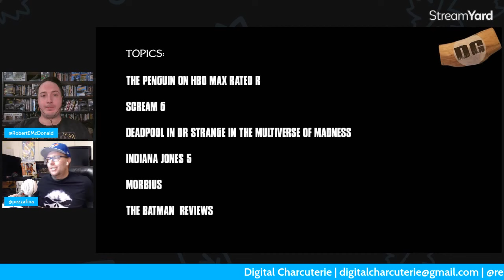The Batman Reviews Are IN | Morbius Trailer | Penguin HBO Max Show Rated R | Scream 6 | Manic Monday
So much to talk about this Monday!

Fantastic Beasts 3 Trailer
Penguin HBO Max Show
Scream 6
Morbius Trailer
The Batman Reviews